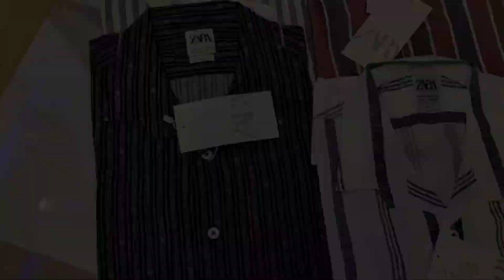Eid Special | Cheapest Price | Zara Men's Half Sleeve Linen Shirts | Branded Linen Shirts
Zara Men's Half Sleeve Floral Shirts...

Hey guys hope you like the stock of Linen Shirts ...

You can also join us on Facebook and Instagram
Here's the link 🔗 below 👇